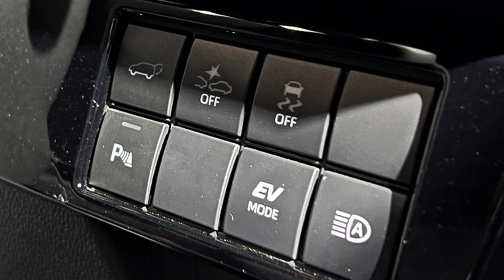SUV đô thị hạng B Toyota Yaris Cross✅ KHÁC hoàn toàn bản châu Âu, chuẩn bị về Việt Nam | Mạnh Quân